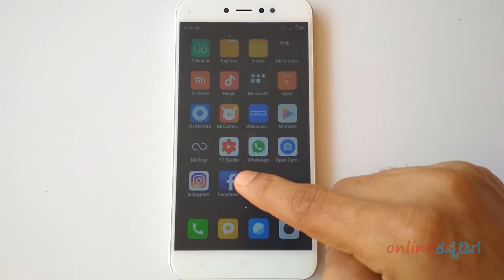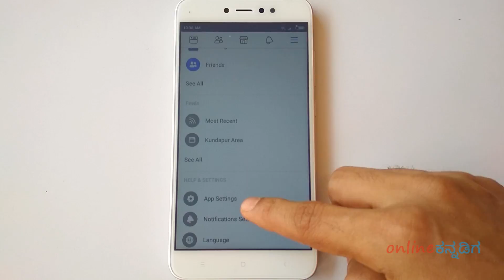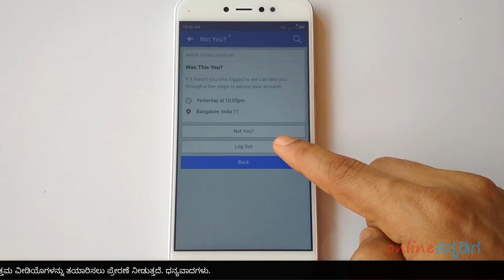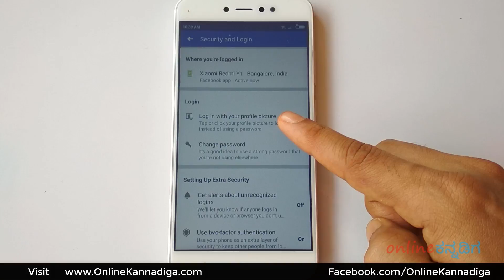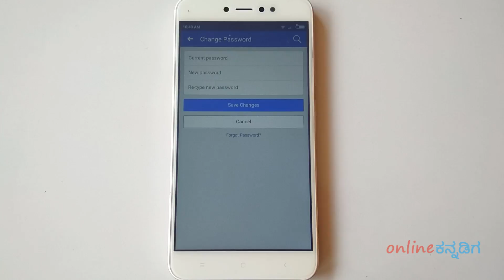How to Check Where and in Which devices your Facebook Account is Used | Kannada Tech Tips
In this Kannada Tech Tips video you will learn how to check where and in which devices your Facebook account is used.

Facebook lets you see the details of the devices in which your account is logged in or active with place and time. If you find an unknown device accessing your account then you can log out of it and then change your Facebook password to protect it.